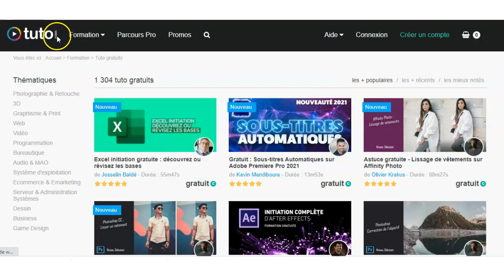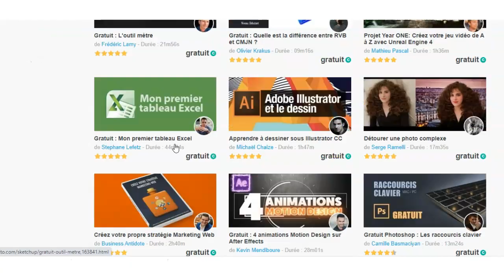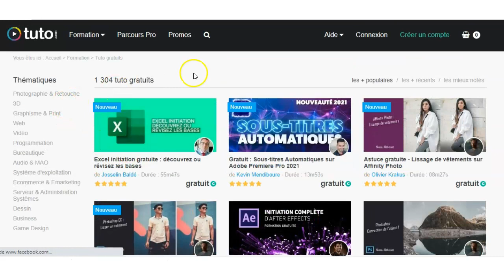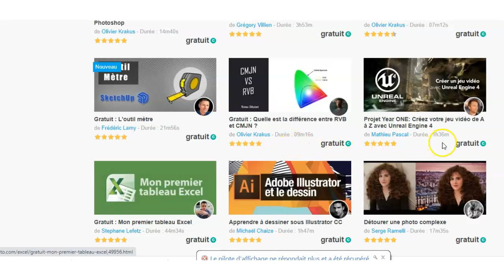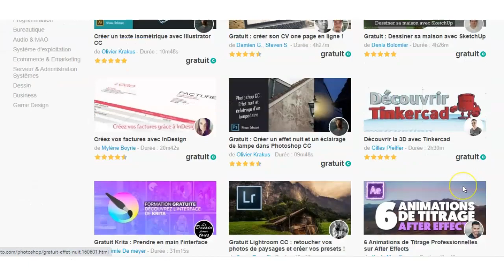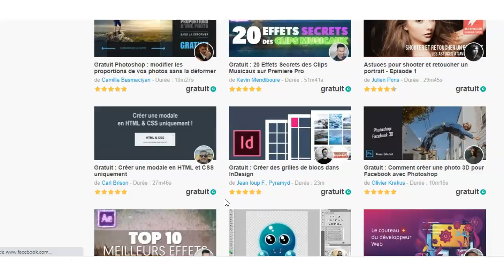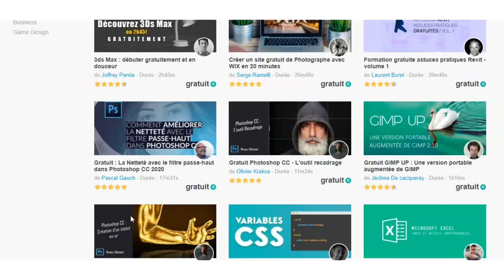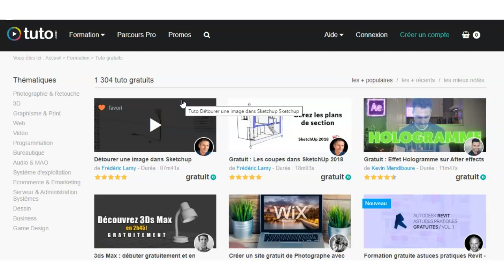PARTAGE / 1304 TUTO GRATUITS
LES PROFESSIONNELS...
web marketeurs.

LES APPRENTIS...
95% de prétendants à l’indépendance financière finissent par dégouter le système contre 1% qui réussissent.

ET MAINTENANT ?

▬▬▬▬▬▬▬▬▬▬▬▬▬ Les Tags :

annuaire info entrepreneurs,
partage annuaire,